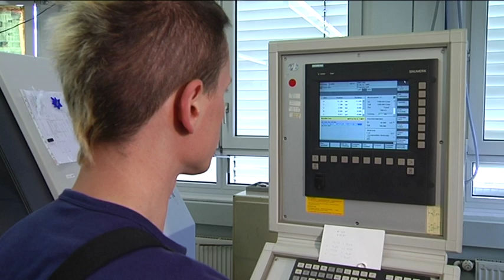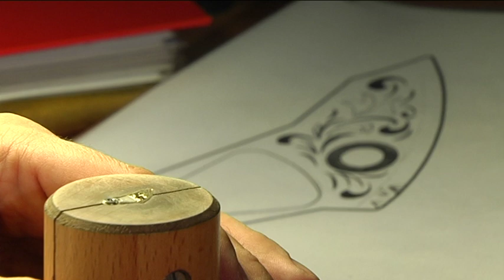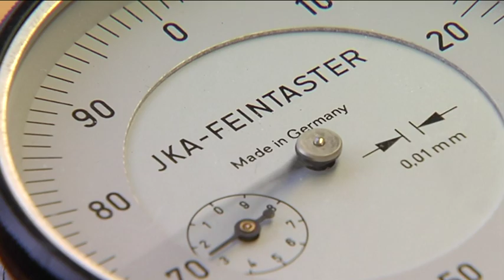Louis George - Uhrenmanufaktur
Der Berliner Matthias Falke hat mit seiner Louis George einen bemerkenswerten Chronometer entwickelt.